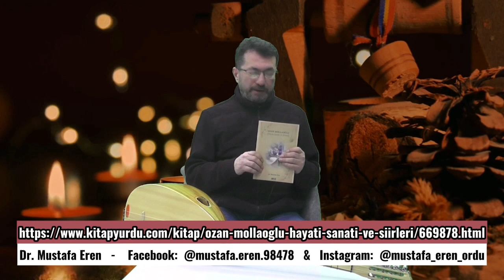OZAN MOLLAOĞLU - (Hayatı, Sanatı ve Şiirleri) KİTABI TANITIMI VE DOKTOR MUSTAFA EREN TÜRKÜSÜ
Ordu Üniversitesi Fen Edebiyat Fakültesi öğretim görevlisi sayın,  Dr. Mustafa Eren'in OZAN MOLLAOĞLU Hayatı, Sanatı ve Şiirleri adlı kitabı çıktı. Kitabında kıymet verip eserlerime yer veren değerli hocamıza teşekkürlerimi sunuyorum...
Kitabı temin etmek isteyenler  aşağıdaki linklerden ulaşabilirler...